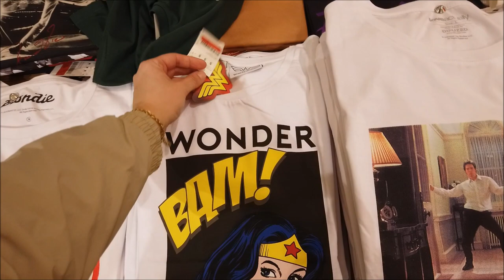ROUPAS E ACESSÓRIOS MARAVILHOSOS | pinkie | SALDOS PROMOÇÕES DESCONTOS 🇵🇹 CRIS FABRES